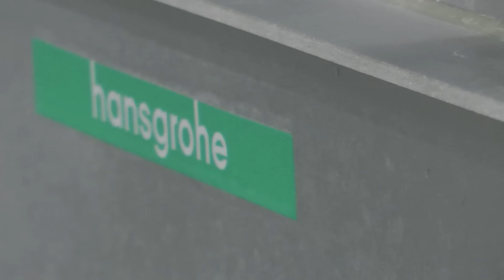Hansgrohe Showroom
Hansgrohes produkter udstråler en kvalitet og stilsikkerhed, som ingen anden... Se med her.